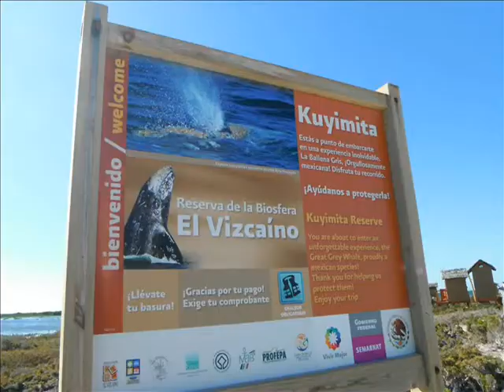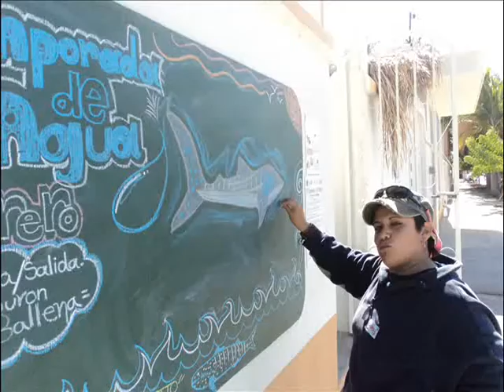Epi y Grupo Tortuguero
En este video muestro dos de mis experiencias con EPI (Ecology Project International) junto con el Grupo Tortuguero, gracias a ellos pude comprender la importancia de las tortugas, el porque es importante su conservación, pero sobre todo pude ver que si hay mucha gente que lucha en pro de la conservacion.